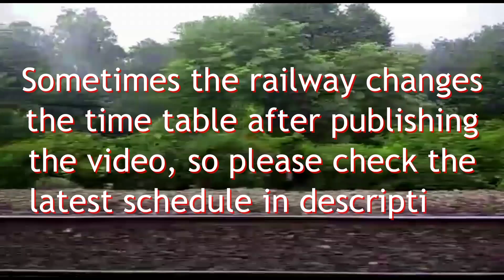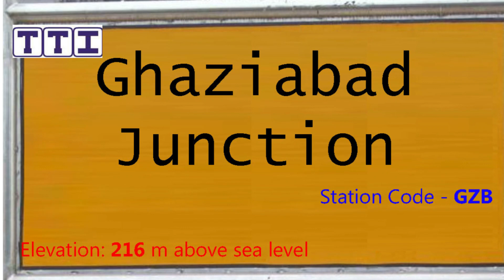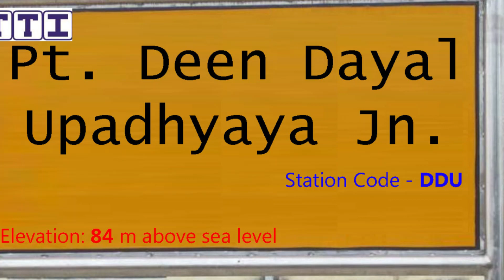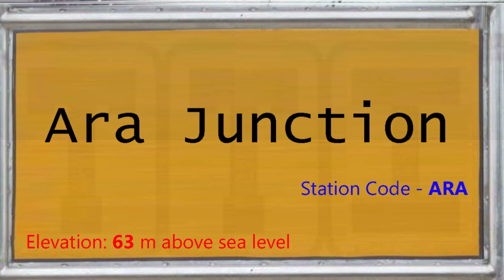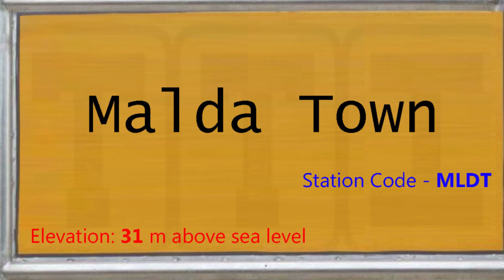14004 New Delhi - Malda Town Express, Train 14004 NDLS-MLDT Route, नई दिल्ली - मालदा टाउन एक्सप्रेस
About this video:
यह वीडियो 14004 नई दिल्ली - मालदा टाउन एक्सप्रेस (New Delhi - Malda Town Express) ट्रेन का है, यह ट्रेन नई दिल्ली और मालदा टाउन स्टेशन के बीच रविवार, गुरूवार को चलती है, ट्रेन 20 स्टेशनों पर रुकते हुए कुल 1424 किलोमीटर की दूरी लगभग 30 घंटे में पूरी करती है, इस ट्रेन की औसत स्पीड 48 किलोमीटर प्रति घंटे की है,

নিউ দিল্লী - মালদা টাউন এক্সপ্রেস